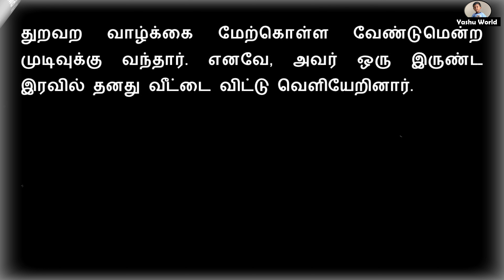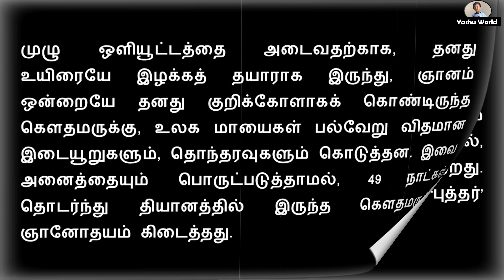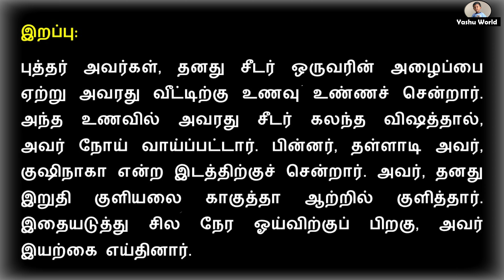புத்தர் - Gautama Buddha History in Tamil - கௌதம புத்தர் வாழ்க்கை வரலாறு - History of Gautama Buddha